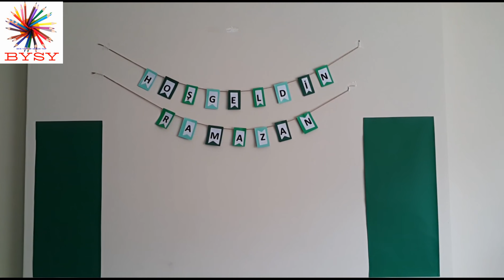Ramazan Süslemeleri / Hoşgeldin Ramazan / Ramadan Decorations / Welcome Ramadan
Merhaba arkadaşlar! 🌟
Ramazan’ın manevi atmosferini evimize yansıtmak için harika süsleme fikirleri arıyorsanız, doğru yerdesiniz! Bu videoda, Ramazan ayını daha özel ve anlamlı kılacak şık ve kolay süslemeleri nasıl yapabileceğinizi gösteriyorum. 🏠🌙
 Ramazan’ın huzur ve bereketini evinize yansıtacak bu süslemeleri hazırlarken keyifli vakit geçirin. İyi seyirler ve Ramazanınız mübarek olsun! 🌙✨

Malzemeler:
*Renkli karton
*İp
*Duvar sakızı
*A4 kağıdına çıktı ( yada kendiniz yazabilirsiniz )